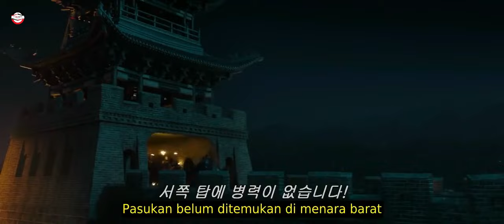FILM JENDRAL CANTIK PIMPIN PASUKAN TEMPUR LAWAN MONSTER TAOTEI |Alur Cerita FILM THE GREAT WALL 2016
FILM THE GREAT WALL 2016

FILM JENDRAL CANTIK PIMPIN PASUKAN TEMPUR LAWAN MONSTER TEROBOS TEMBOK RAKSASA  CINA | Alur Cerita FILM THE GREAT WALL 2016

FILM YANG DI RILIS PADA TAHUN 2016 LALU INI, mengisahkan tentang 2 tentara bayaran dari eropa, yang di tugaskan untuk mencari mesiu sejenis bubuk hitam rahasia,  menuju ke arah cina pada masa pemerintahan kaisar renzong, yakni dinasti song.

namun dalam perjalanannya, mereka berdua tertangkap oleh pasukan militer tentara ordo tanpa nama dari ke kaisaran dinasti song, yang di pimpin oleh seorang jendral. selain di tawan mereka berdua juga harus ikut bertempur melawan invasi kelompok monster ganas yang berusaha menerobos tembok raksasa cina.

film great wall merupakan film aski fantasi hasil kerja sama cina dan amerika yang di sutradarai zhang yimou. yang menceritakan adanya legenda kuno cina tentang adanya monster ganas dengan nama tao tei, yang akan kembali menyerang tembok raksasa setiap 60 tahun sekali.

Lantas Bagaimana keseruannya kisahnya ?
Tonton video alur cerita film nya sampai selesai.

PEMERAN FILM THE GREAT WALL :
• Matt Damon[9]
• Jing Tian
• Pedro Pascal
• Willem Dafoe
• Andy Lau
• Lu Han
• Zhang Hanyu
• Eddie Peng
• Lin Gengxin
• Ryan Cheng
• Chen Xuedong
• Huang Xuan
• Wang Junkai (Karry Wang)
• Yu Xintian
• Liu Qiong
• Emma Wu
• Mackenzie Foy
• Wang Zhifei

TERIMAKASIH BUAT KALIAN YANG SUDAH NONTON ALUR CERITA FILEM INI,
MOHON MAAF JIKA ADA SALAH KATA DALAM PENYAMPAIAN,
SAYA CHANDRA, SAMPAI JUMPA LAGI DI VIDEO ALUR CERITA FILEM BERIKUTNYA

film mandarin, film cina, tembok raksasa cina, monster tae tie, legenda monster,

review film, alur cerita film, alur cerita film action, alur cerita, alur film, rekap alur film, rekap alur cerita, spoiler,